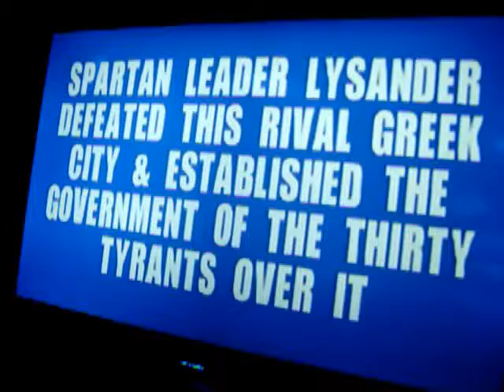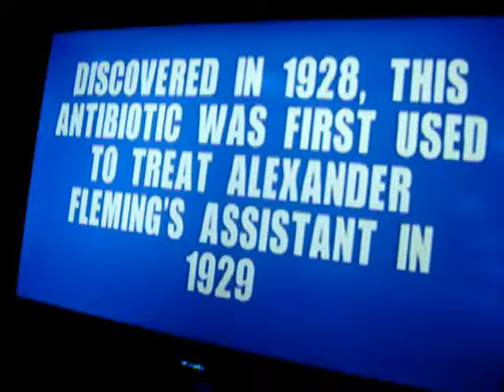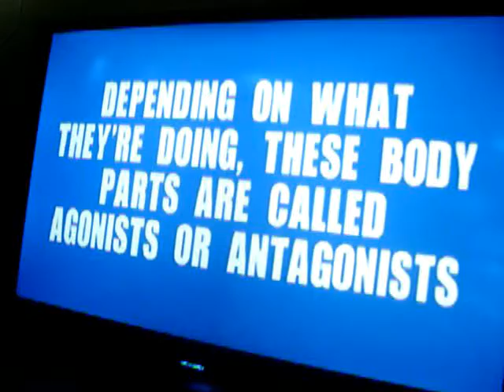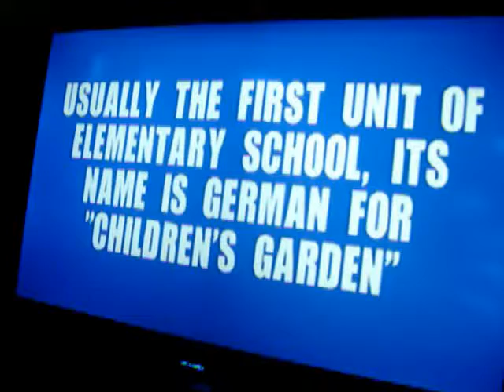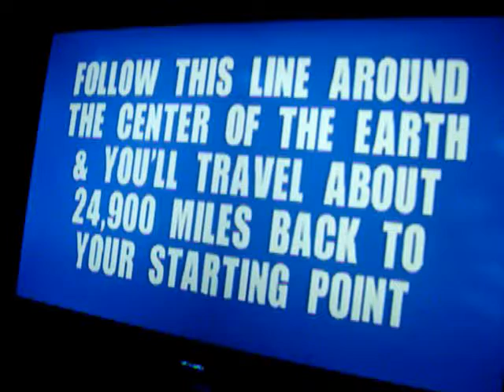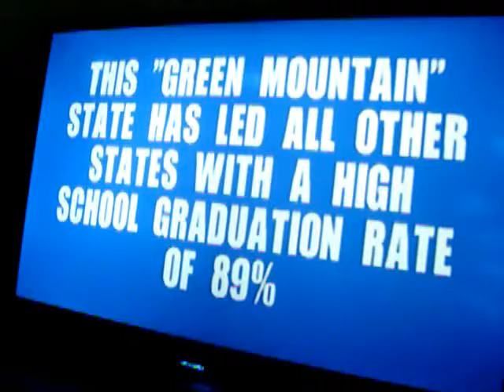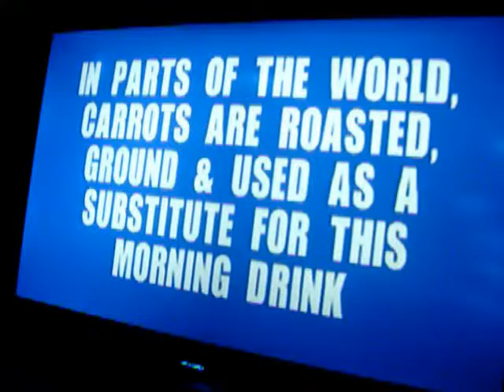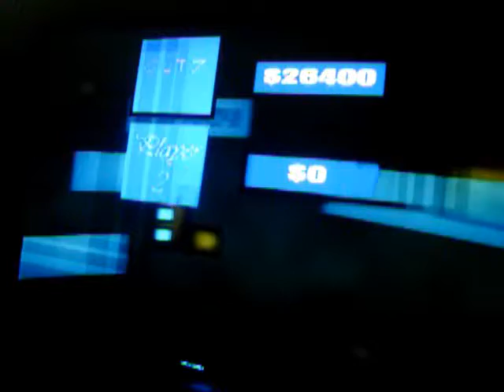Cutter Plays Jeopardy 3 Gwwwwwwwwwwwaaaaaaaahhhh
Watch the end for why i say it